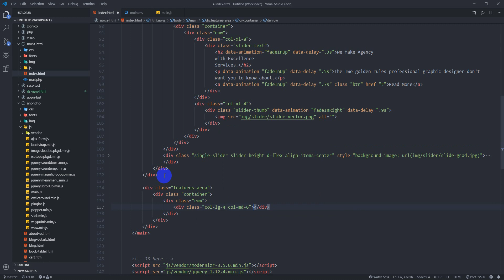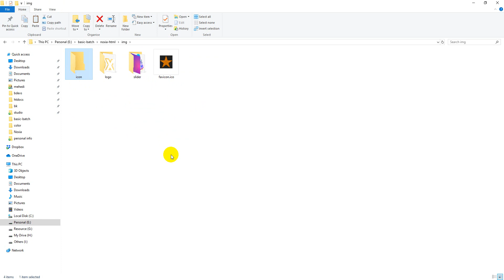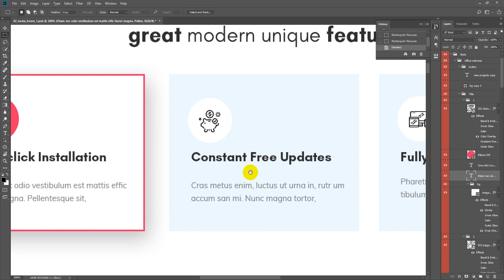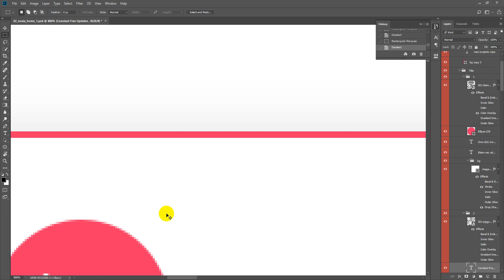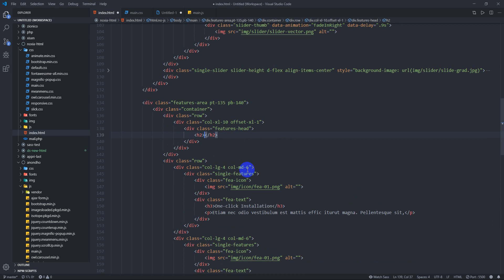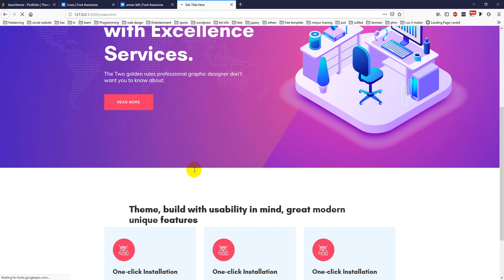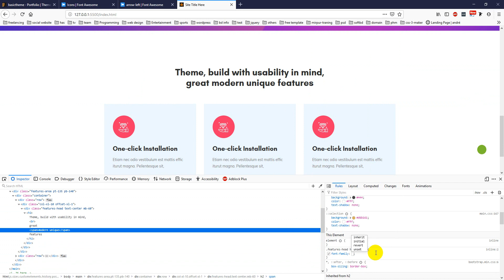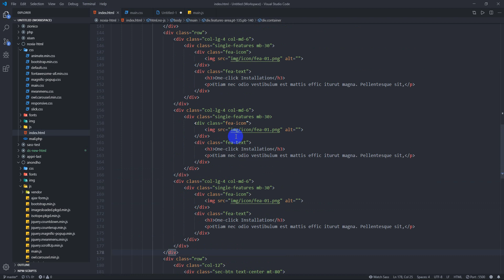Noxia PSD to HTML #3 Part 2 | Class #11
PSD Link: shorturl.at/bxFWX